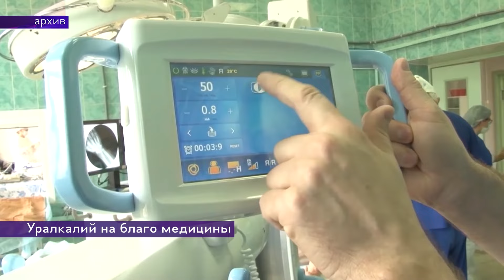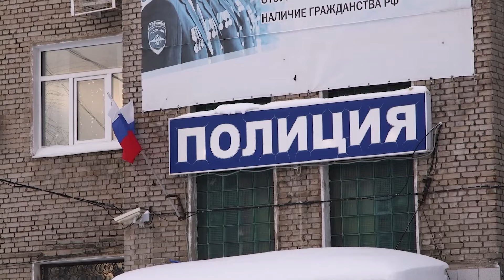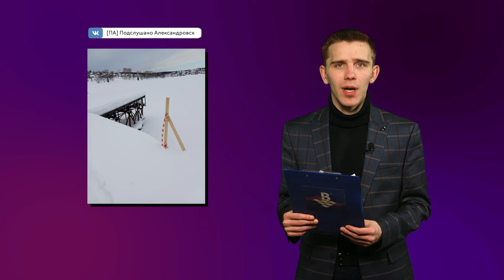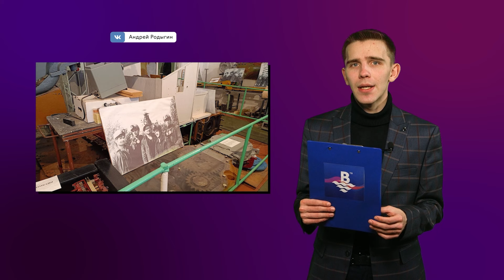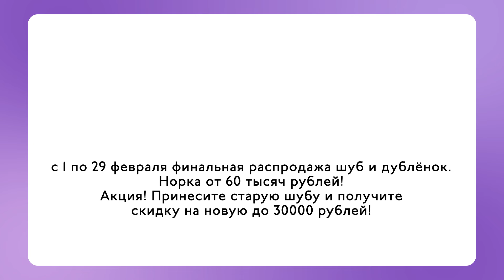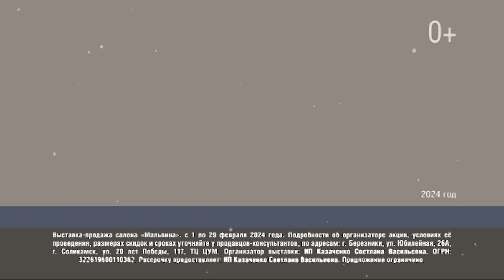2877 выпуск Новости Верхнекамья ТНТ Березники 09 февраля 2024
📺 ВЫПУСК 09 ФЕВРАЛЯ 2024

🔹Город пересохнет?

Город пересохнет? Что известно по отключению воды.

🔹Псевдопродавцы

Продолжают ездить на территории города. Новые подробности про продавцов шуб в Березниках.

🔹Последний шанс

Поступок может остаться безнаказанным. Будет ли что-то грозить хозяевам той-терьера, которого нашли после падения с пятого этажа?